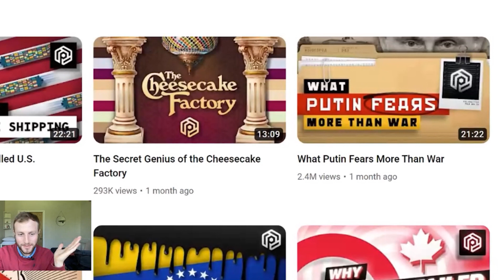Genius System For Getting YouTube Views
Unknown YouTuber Spills His Viral Growth Secrets | Channel Chats Ep.5

I'm Greg Preece, a YouTuber based out of the United Kingdom. I'm obsessed with how educational YouTubers get more views and sales on YouTube. I share what I find from studying viral YouTubers and also what I learn from selling my own digital products and services as a YouTuber myself. There are also interviews with educational YouTube entrepreneurs to show how they get viral views and what business models they're using to create automated income from their YouTube videos.